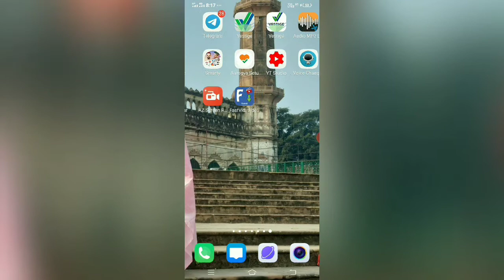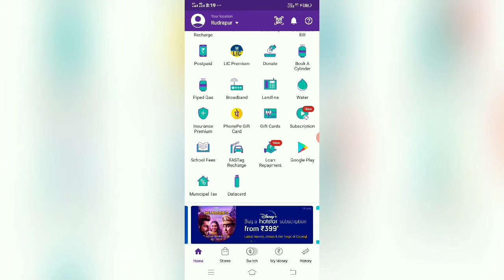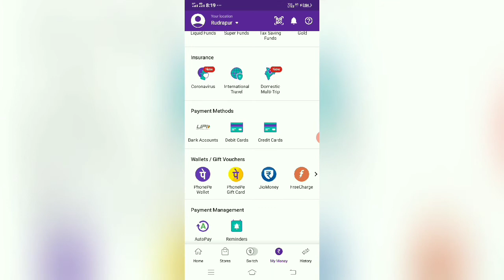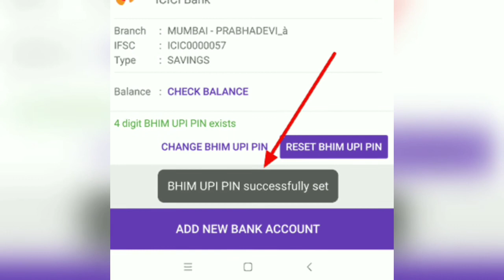How to change PhonePe UPI Pin ? How to reset UPI pin with Phone Pay in Hindi😎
Namaskar dosto..  Aaj mene apko is video me bataya h agar aap UPI pin bhool jaye to kaise apna UPI pin change kare ya kaise reset kare..
Aaj kl sb kuch online hota jara h aise me sbi log paise transfer krne k liye Ya online shopping krne k liye kisi na kisi apk ka use krte h,  jisme UPI pin ki jarurt padti h..  Bahut se log km use ki vajah se apna pin bhool jate h or apne koi bi kaam ni kr pate..
Kisi ko bi jyada paresan hone ki ab jarurt nahi h..  Mene is video se sbko ye problem door krne k liye banai h..